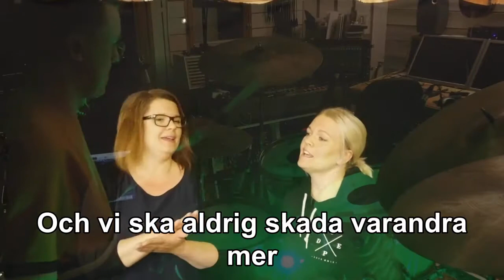Goliat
Lalehs "Goliat" - här framförd av Monica Assmundsson & Magdalena Lundgren. Inspelad till allsångsfest 2020 i Sävar.
Musiker är:
Johan Wållberg - gitarr
André Jakobsson - klaviatur
Amos Jakobsson - trummor
Jakob Forslund - bas